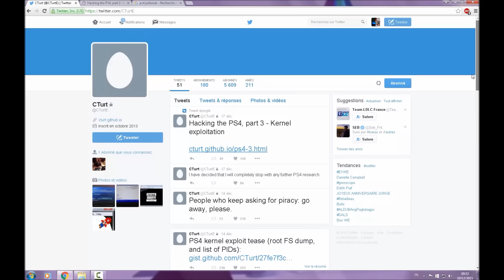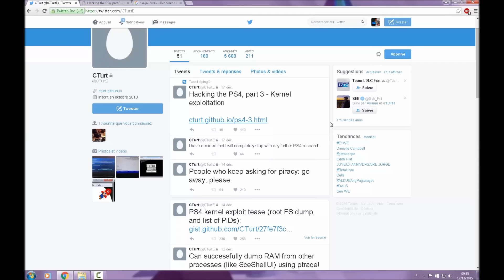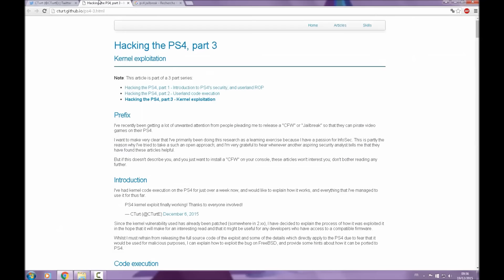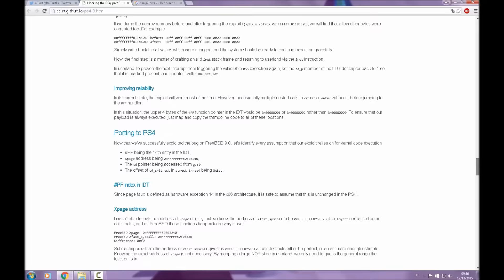Le jailbreak de la PS4 est officiel, du nouveau !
Une simple vidéo d'actualités pour vous annoncer le jailbreak de la Playstation 4 officialisé par CturtE.
Pour suivre les actualités de ce jailbreak, n'hésitez pas à me suivre sur twitter et à suivre @CturtE

La vidéo du jailbreak sera disponible à sa sortie sur ma chaîne dans les mois ou jours à venir ! (petit suspens)

► Visiter mon site et télécharger ma WebApp
Site Officiel ( en cours de création)

(Attention, Chhacha38 n'est en aucun cas responsable de toutes mauvaises manipulation effectué en regardant une vidéo)